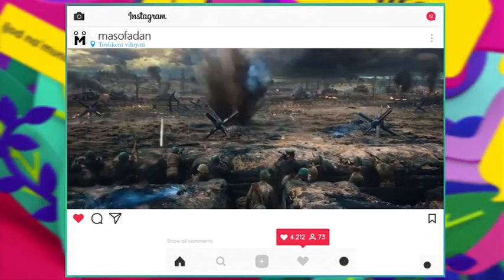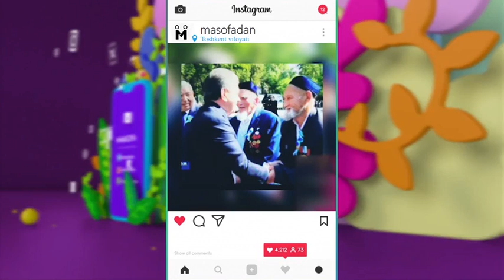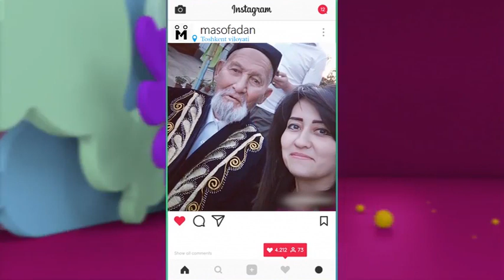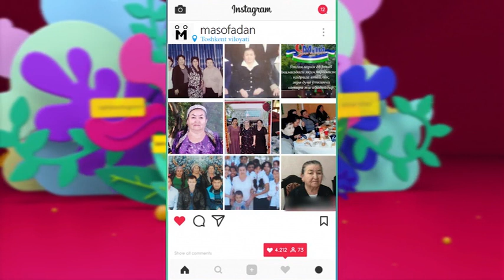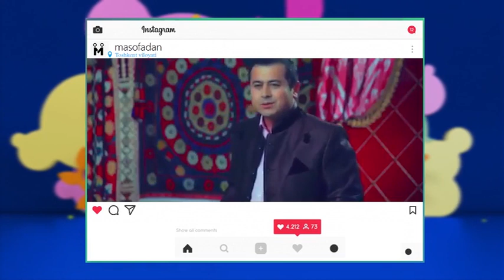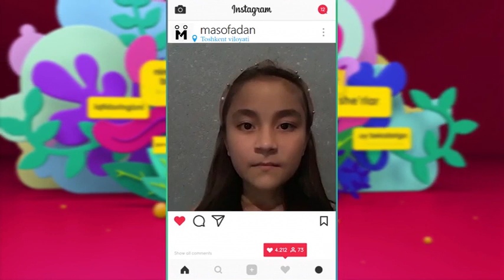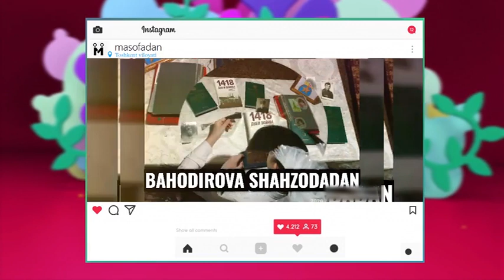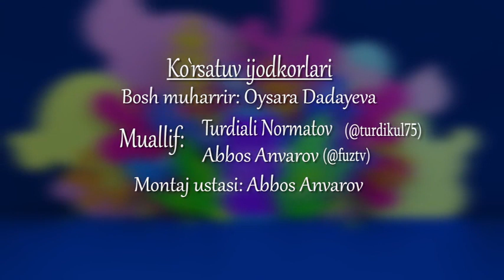Masofa 6 Yahyobek Mo`minov "Masofa" ko`rsatuvining 6-soni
"Masofa" ko`rsatuvining 6-soni. Ko`rsatuv mehmoni O`zbekiston Respublikasida xizmat ko`rsatgan
artist Yahyobek Mo`minov